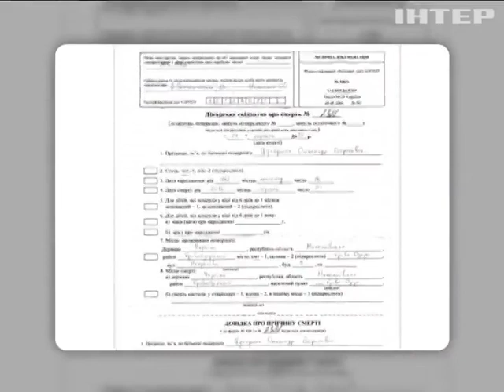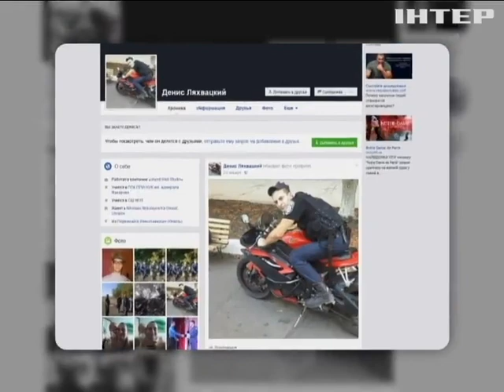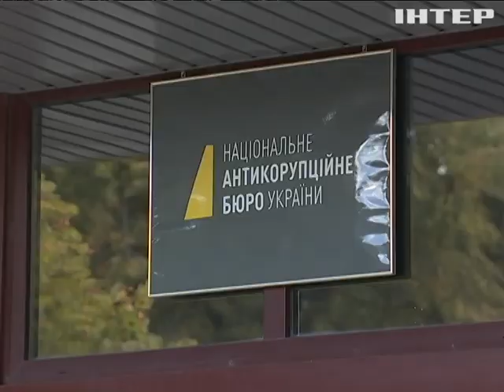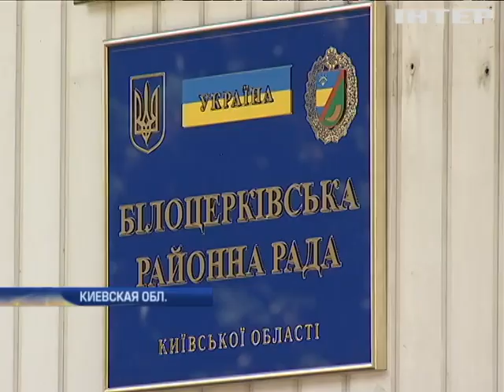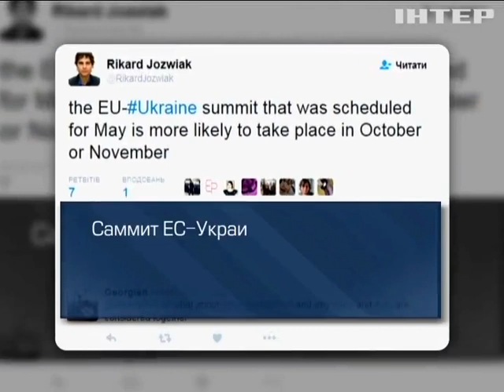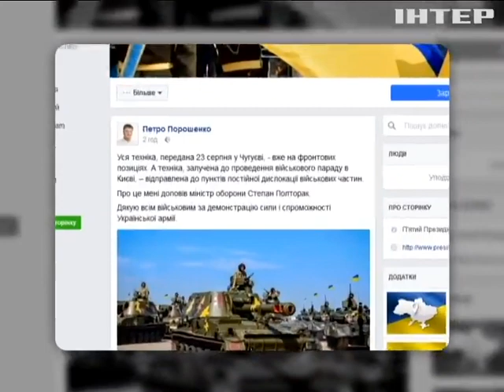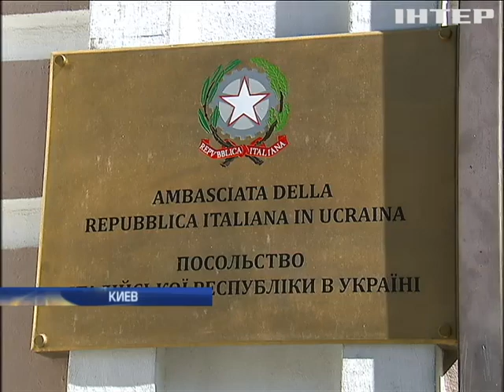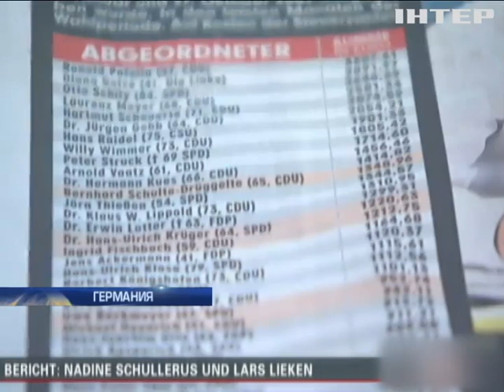Подробности, выпуск за 25 августа 2016 года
Смотрите в этом выпуске: Растерзанный. Как разворачиваются события вокруг убийства полицейскими Александра Цукермана в Кривом Озере? Кулачное право. За что пьяный полицейский прокатил на капоте и избил активиста в Черноморске?